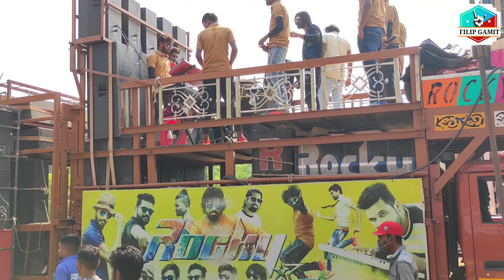Rocky Star Band R1 Gadi Line Mila Aavu Ra Singar Selesh Bhai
More video Uplod